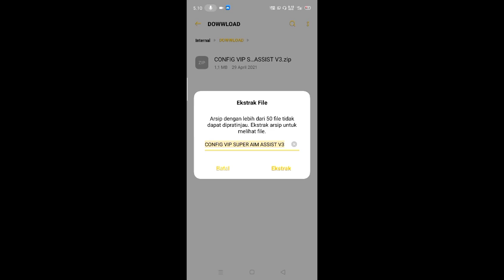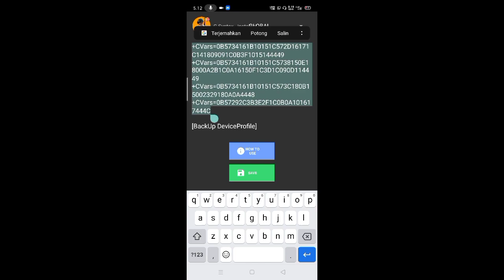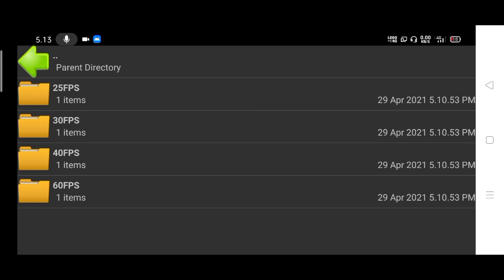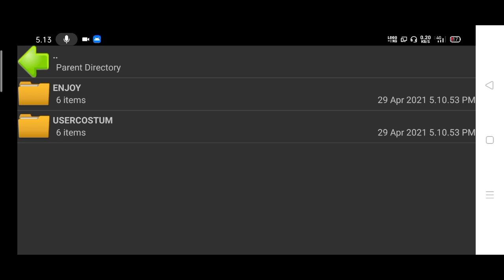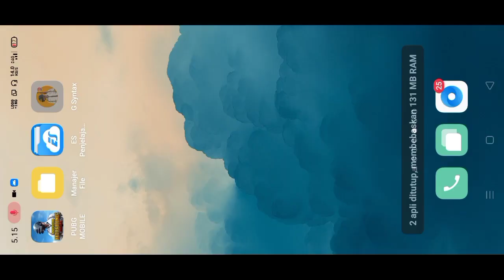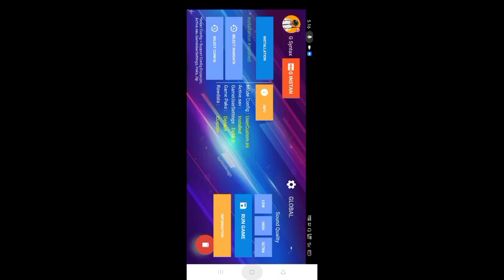gameplay terbuuruk pubg mobile